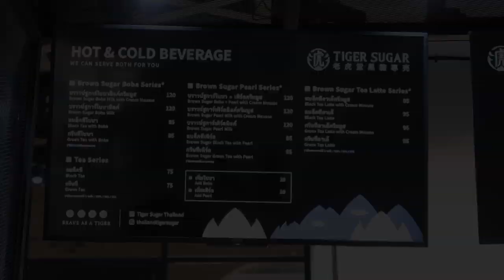รีวิวชานมไต้หวัน โหวตแล้วว่าอร่อยที่สุด Tiger Sugar สาขาแรกในประเทศไทย ft.Jossy berry | Aumbellezza